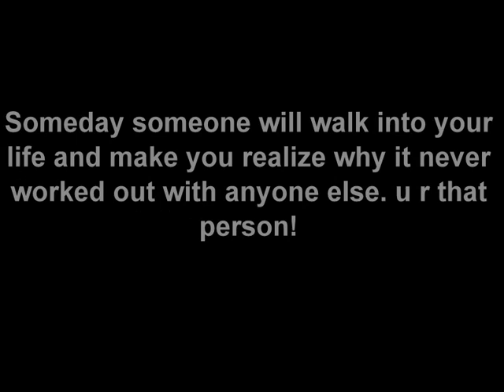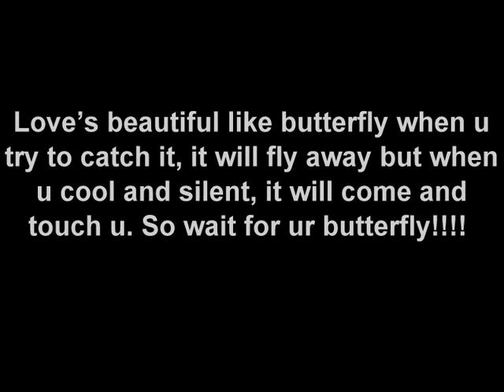Silly Quotes SMS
silly, wise words, words of wisdom, Silly Quotes, Words of Wisdom,
Funny SMS Love SMS Naughty SMS Wise Words Special Day Smileys